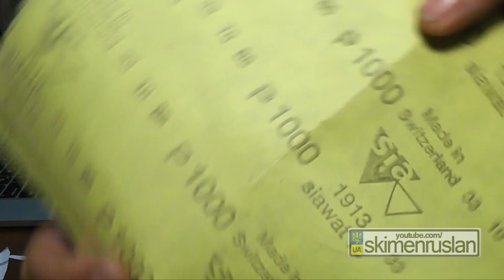КАК ЗАТОЧИТЬ НОЖИ ОТ МЯСОРУБКИ